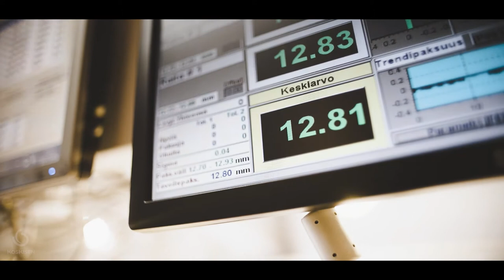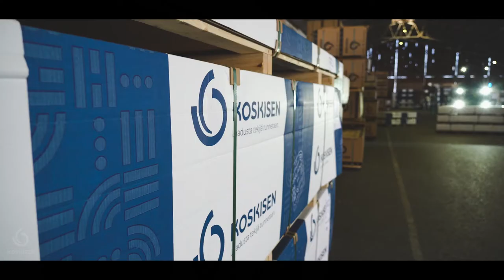Koskisen's plywood production | Koskisen Vaneriteollisuus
Koskisen’s plywood is a highly regarded and sought after material in the demanding global market. We offer a wide range of colours and coatings for all of our plywoods. Birch plywood is durable and strong and it is a suitable material for a wide variety of industrial end uses, such as floors and linings for light and heavy duty vehicles, scaffolding, forming boards and die cutting. The light and beautiful surface of birch plywood is also suitable for interior design uses and furniture manufacture. Check out the journey of plywood at our factory!
Koivuvaneri on kestävä ja vahva materiaali esimerkiksi rekan lattioihin, laivoihin tai rakennustyömaan tellinkilevyihin. Vaalea koivupinta soveltuu hyvin myös sisustukseen ja dekoratiivisiin käyttökohteisiin seinä- ja kattolevyiksi. Huomioimme käyttökohteiden erityisvaatimukset jo vanerin tuotesuunnittelussa, yhteistyössä asiakkaidemme kanssa. Tarjoamme vakiolevyjen lisäksi yksilöllisesti räätälöityjä, työstettyjä ja määrämittoihin sahattuja vanerilevyjä, aina asiakkaan tarpeen mukaan.  Lisäksi valittavissa on laaja valikoima värejä ja pintoja. Tutustu vanerin matkaan Järvelän tehtaallamme!